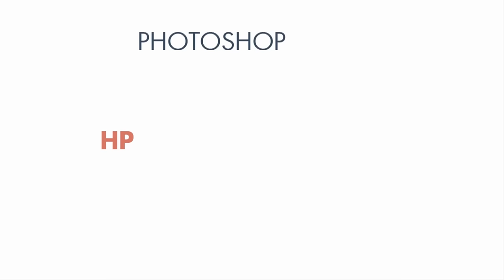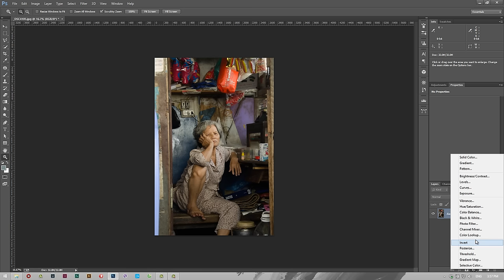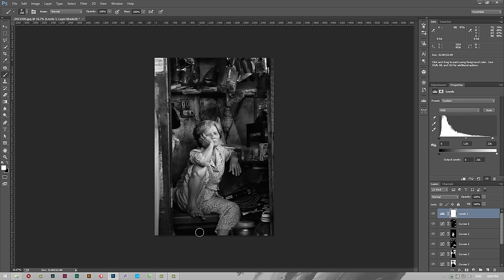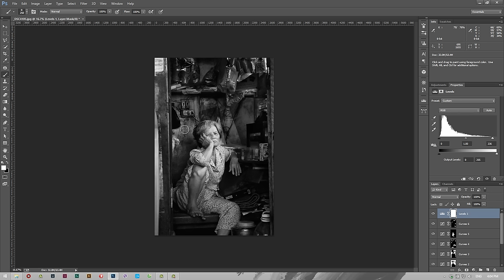Tạo ảnh trắng đen cho in ấn | How to make B&W photo | HPphotoshop.com